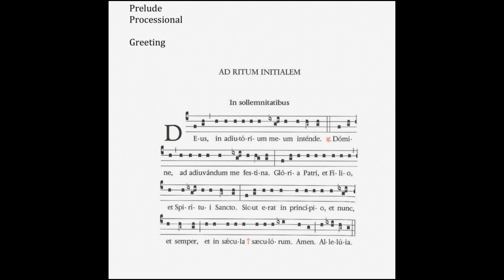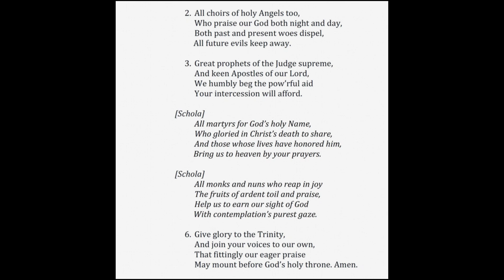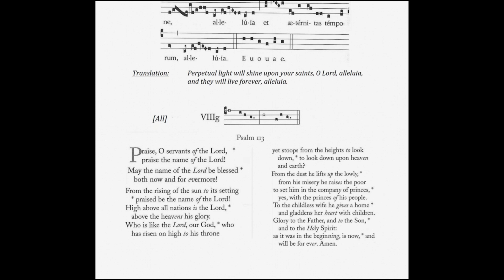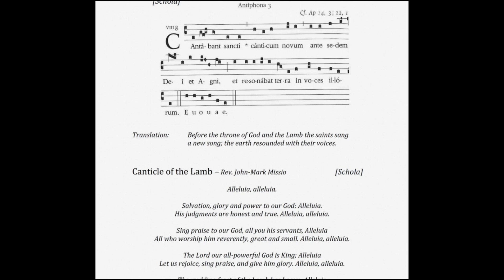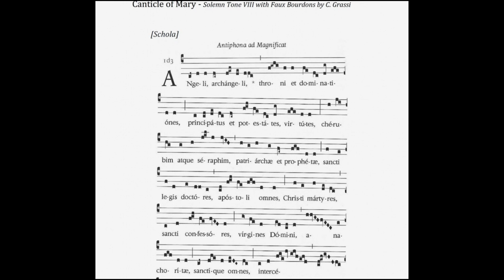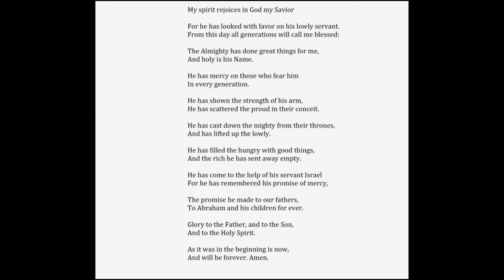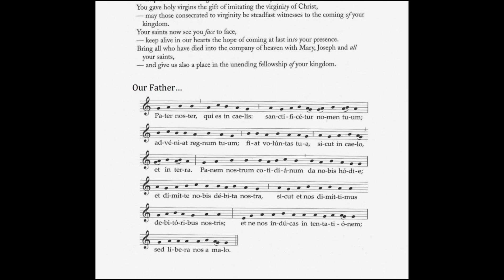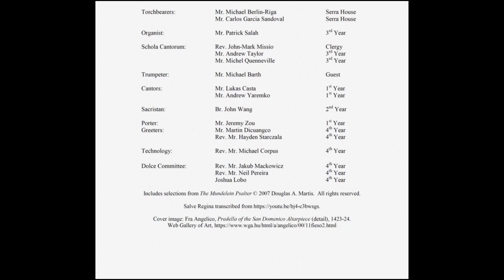All Saints Solemn Vespers at St. Augustine's Seminary 2019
First Vespers of the Solemnity of All Saints
St. Augustine's Seminary of Toronto